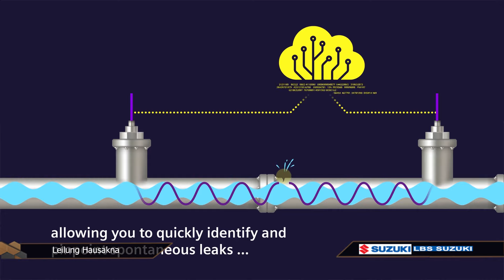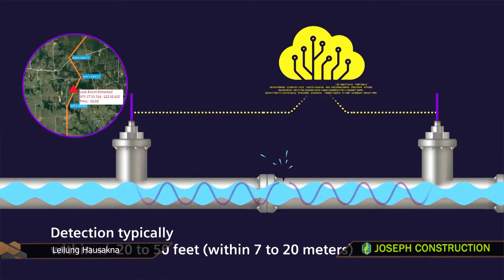SR : Mizoramah Leihnuai Hausakna A Awm Ve Em? | 12.9.2022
Mizoramah hian leihnuai hausakna tih tham a awm ve reng em? ONGC Petroleum Engineer (Tripura) Pu Lalnuntluanga leh Mining Engineer (Retd) Pu Hriata Chhangte biangbiakna hi hun i neih chuan i lo thlir ve ngei dawn nia.